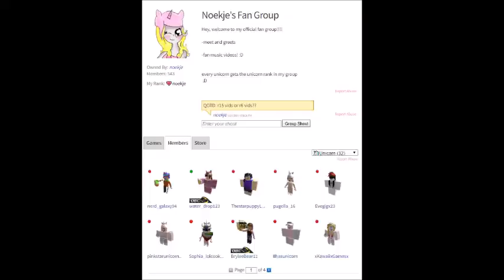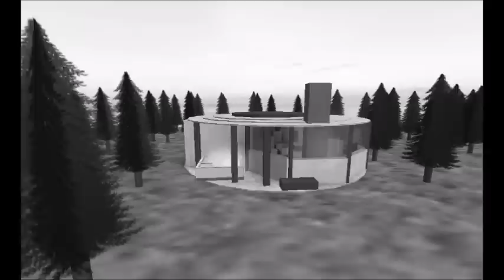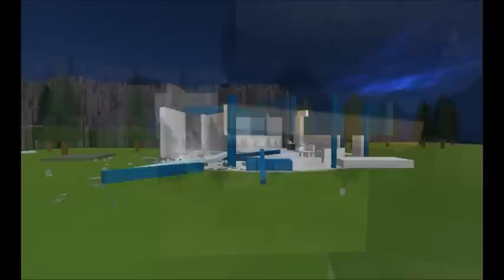🎵alan walker - faded (ROBLOX MUSIC VIDEO)🎵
wow 12k subscribers. thanks so much for all the support =D !